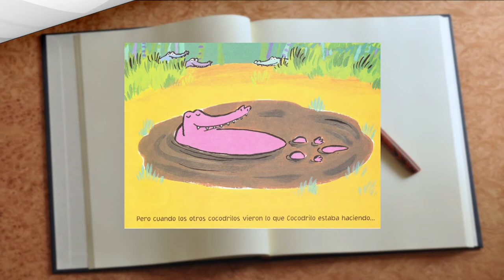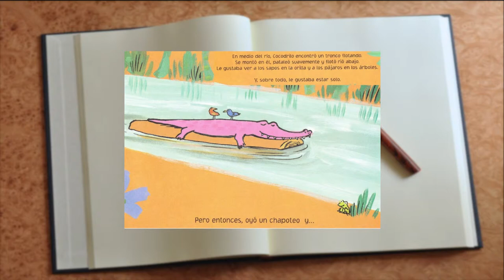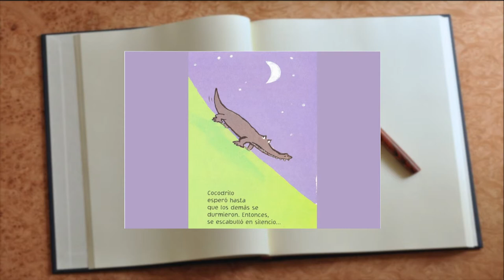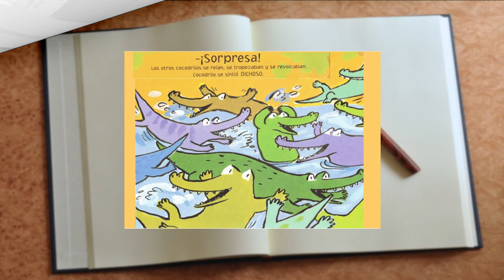Los Cocodrilos Copiones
Cocodrilo tiene una gran imaginación, por eso siempre se le ocurren las cosas más locas y divertidas. Pero no importa lo que haga, los otros cocodrilos del lago lo siguen para todos lados y se copian de él. ¿Qué puede hacer para escapar de los copiones? Y cuando logre escapar, ¿se divertirá él solo?